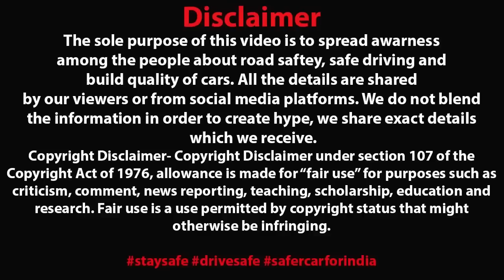EXPERIENCED SALOON CAR RACER KE KUMAR DIED WHILE RACING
Video Courtesy- Madras Motor Sports Club